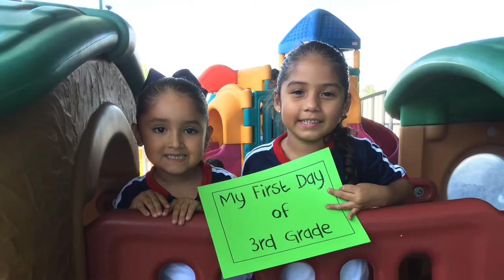Class of 2016 - 3rd K Campus Concordia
Our generation 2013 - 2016 from Oxford School of English Campus Concordia